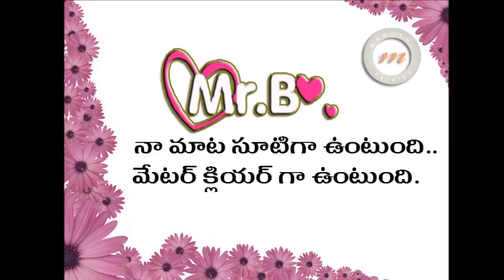He Is Coming Out Of Mahesh Babu Image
He Is Coming Out Of Mahesh Babu Image. Sudheer Babu made it.. know the details in the video..